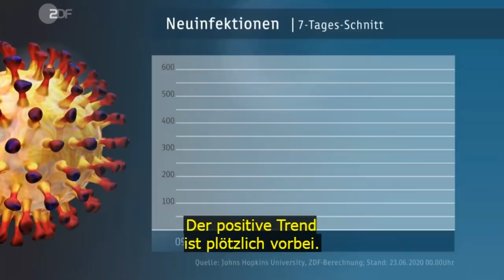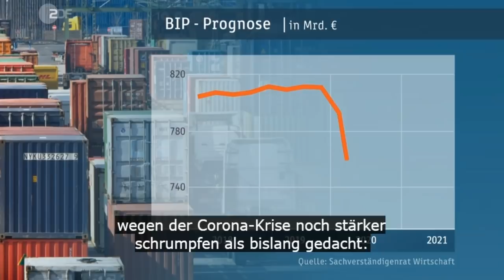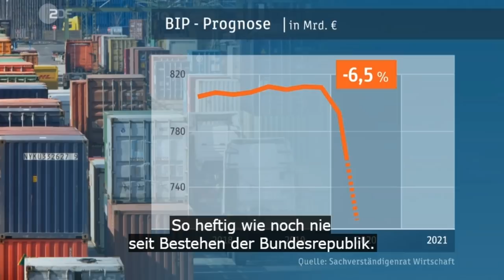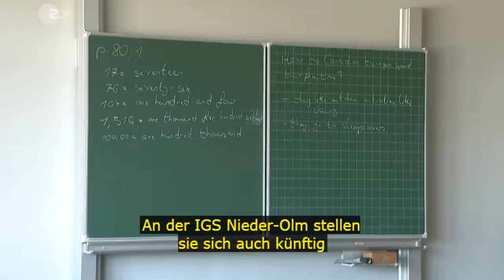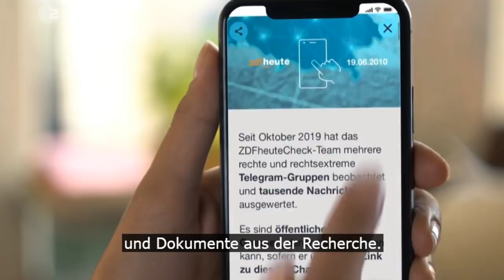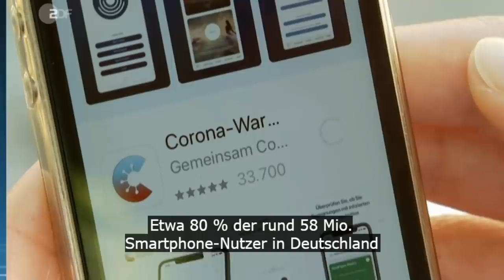Tägliche Nachrichten - BGH bremst Facebook aus